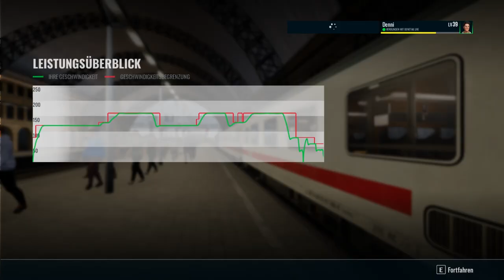Train Sim World 3 | Folge 90 | Starlight - Express | Soundmod | Fahrplanszenario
Heute fahren wir den Starlight - Express von Riesa nach Dresden HBF..

übrigens hier der Link zum Sound Mod